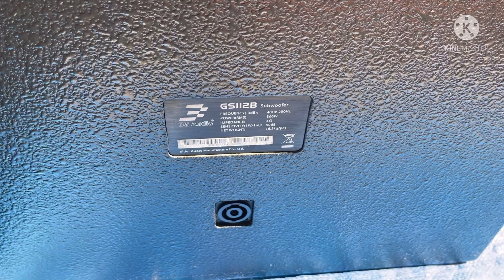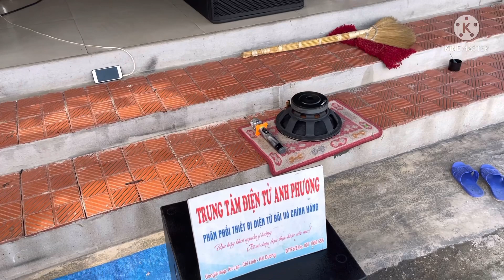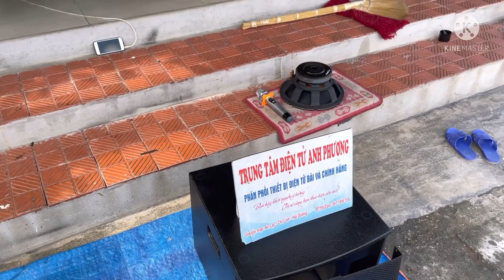Súp hơi 3g bas 30 gọn, xinh và chất Alo 0971998555